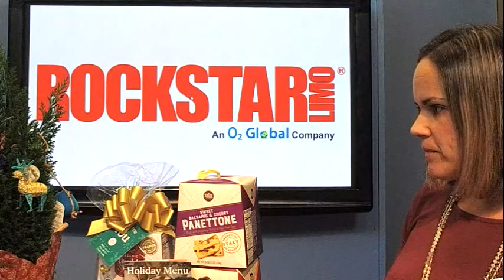Sannie Rocheteau, Whole Foods Market